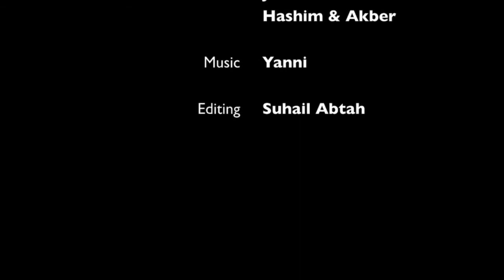Badayer Drive 2 8 2013